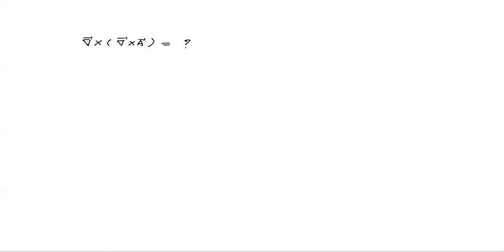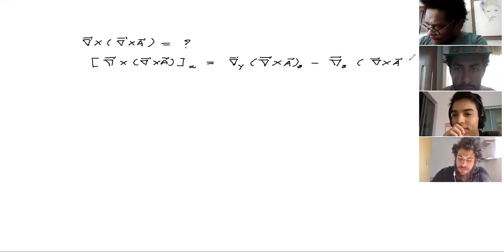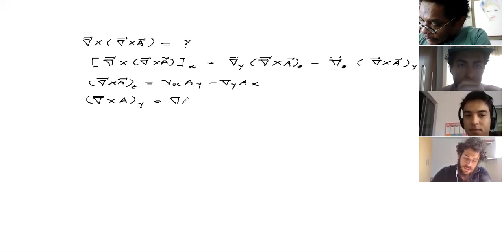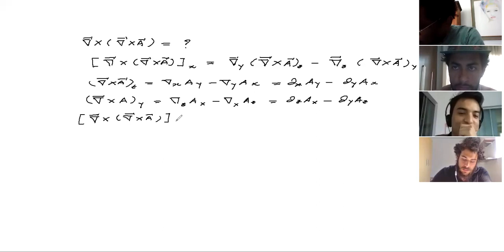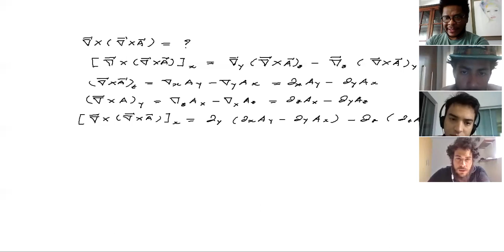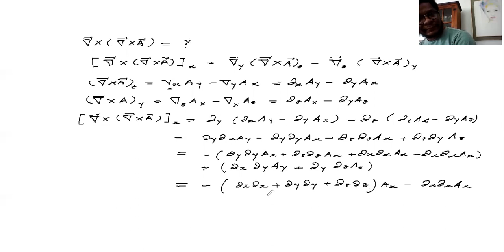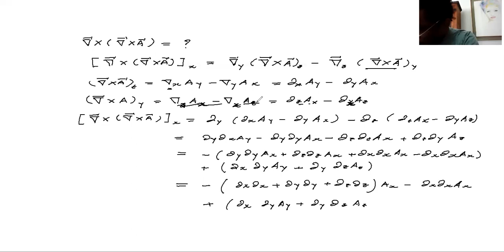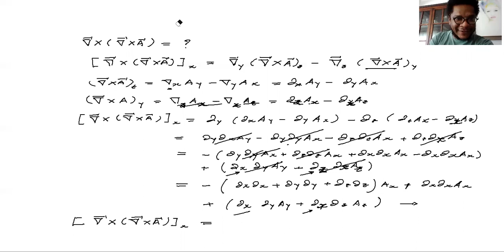Demonstração do Rot(Rot A) - Eletromagntismo - Cap 1 - Análise Vetorial - Griffiths, 3ª edição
Demonstração em arquivo PDF do Rot (Rot A), em que A é um vetor.
Disciplina: Eletromagnetismo
Livro texto: Introduction to Electrodynamics, 3ª Edição
Autor: David J. Griffiths